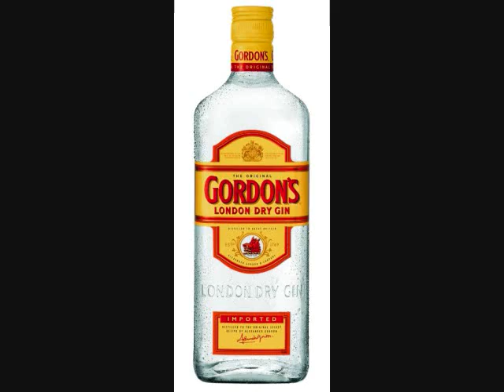Lizardfish - Brutus Sick Brutus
Words by M. Alden. Music by M. Alden & E. Faulkner. Recorded in 2010 by Jon Jones in Vista, CA. Mark Alden - Lead & Rhythm Guitar, Vocals. Ed Faulkner - Drums. Pete Farry - Rhythm Guitar. Jay Jardine - Bass. Get all fuckin sick about it!